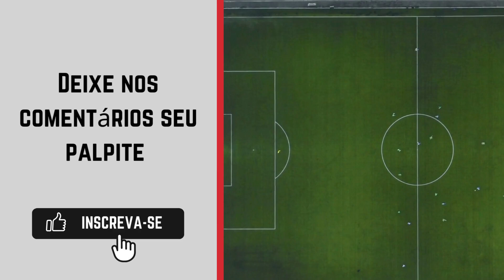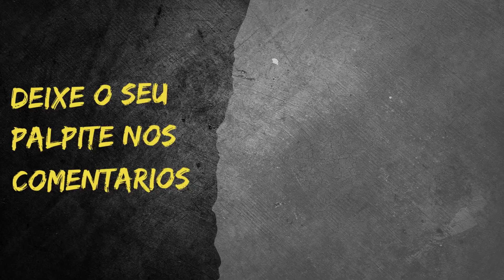Bragantino x Realidade Jovem - Campeonato Paulista Feminino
Veja futebol no Prime Video Grátis hoje mesmo e prepare-se para viver a emoção do futebol como nunca antes